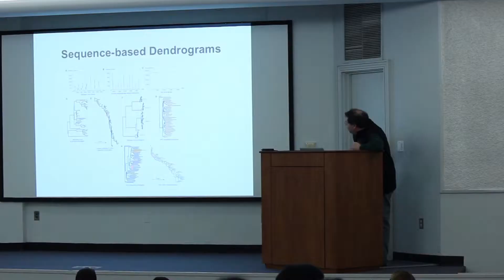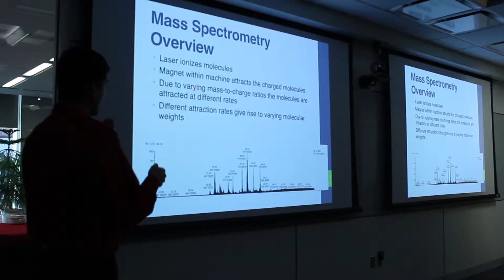2014 Rutgers University Proteomics Boot Camp Promotional Video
Short promotional video for the proteomics boot camp